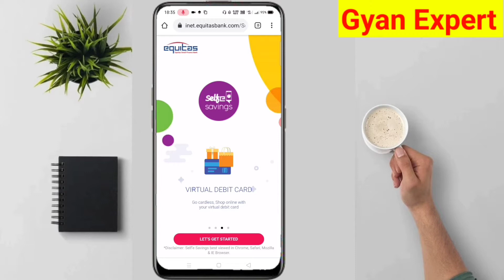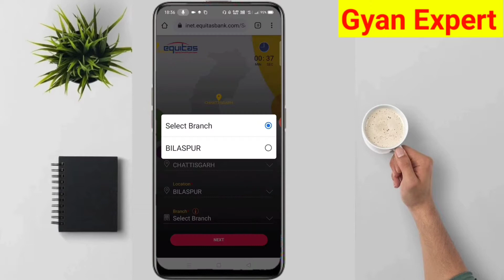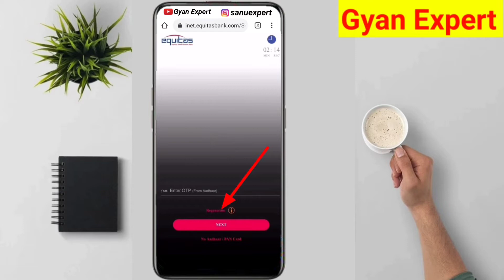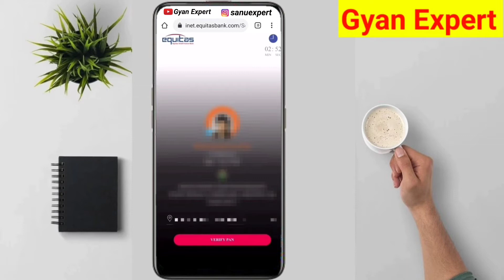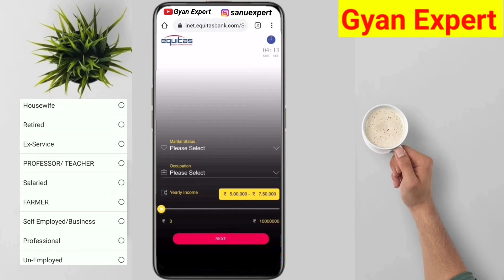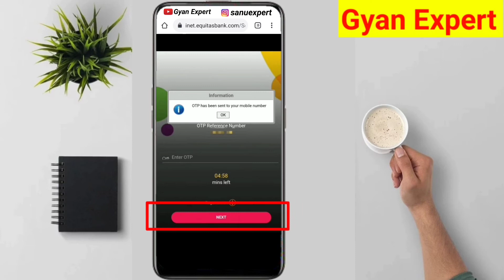Zero Balance Account Opening Online | Equitas Small Finance Bank Account Opening | Best Zero Balance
[ Search @sanuexpert on telegram if link doesn't work ]

About this Video:- iss Video me bataye hai equitas small finance bank ka equitas selfie account ek zero balance account hai Equitas Small Finance Bank me Virtual Debit Card free me milega. Equitas Small Finance Bank me UPI, net banking, mobile banking, fund transfer sab facility milta hai jis se Google Pay or PhonePe bhi use kr payegen to agar aap ko best zero balance account open krna Chahte hai to Equitas Small Finance Bank ek best Choice ho sakta hai Equitas Small Finance Bank zero balance account opening online process step by step bataya hai to video ko last Tak jarur Dekhiye. Dosto Umeed hai aap ko Video pasand aaya hoga.

equitas small finance bank account opening